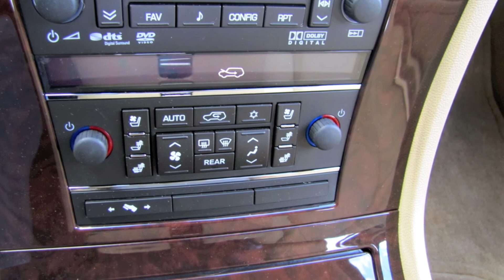Pine Belt Cadillac Escalade- Gold Star Cadillac Dealer on the Jersey Coast!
WELCOME TO PINE BELT AUTOMOTIVE INC.

Pine Belt Automotive Inc. in Keyport, Eatontown, and Toms River, New Jersey is proud to present four "award-winning" dealerships. We know that you have high expectations, and as a car dealer we enjoy the challenge of meeting and exceeding those standards each and every time. Allow us to demonstrate our commitment to excellence!

You can choose from a complete selection of New Cars, Trucks, SUV's and Luxury Models from Nissan, Chevrolet and Cadillac!

Looking for a quality pre-owned vehicle or Certified model?  Pine Belt has over 500 vehicles available for you to choose from, priced from as low as $1,999.00!

Each of our locations is fully staffed with experienced, Certified Finance Managers who can work with you to acquire financing, regardless of your credit history!  We work with multiple lending institutions with whom we have close relationships which makes getting a loan quick and easy!

Our experienced sales staff is eager to share its knowledge and enthusiasm with you. You can also request more information about a vehicle using our online form or by calling .

If you don't see a particular vehicle, click on CarFinder and complete the form. We will gladly inform you when a matching car arrives. Click on Dealership: Directions for step-by-step driving instructions to any of our four locations in Keyport, Eatontown or Toms River. We look forward to serving you!